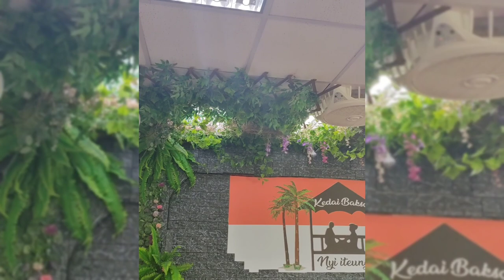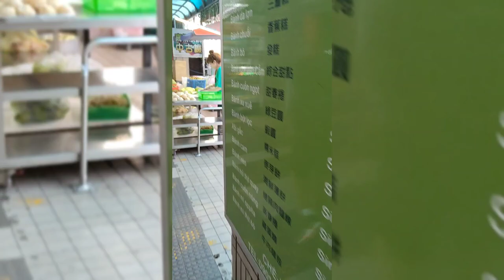Icip-icip Kuliner di Kedai Nyi Iteung Taichung